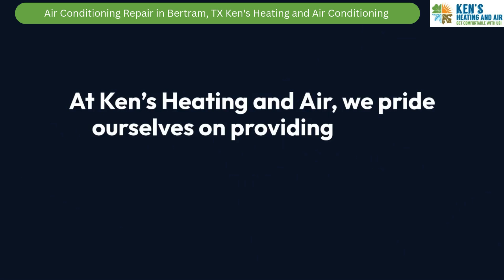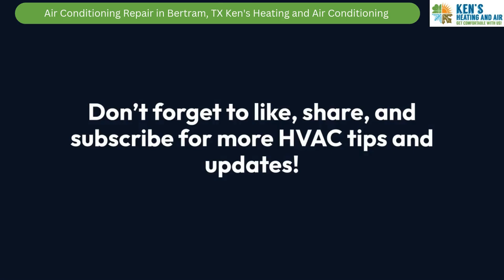Air Conditioning Repair in Bertram, TX | Ken's Heating and Air Conditioning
Bertram, TX
Ken's Heating and Air Conditioning

00:00 - Air Conditioning Repair in Bertram, TX
00:20 - Air Conditioning Repair in Bertram
01:00 - CDP Fencing & Land Cultivation LLC

Welcome to Ken's Heating and Air Conditioning! In this video, we showcase our top-notch air conditioning repair services in Bertram, TX. With years of experience, our skilled technicians are dedicated to keeping your home cool and comfortable, no matter the season.

AirConditioning Installation
AirConditioning Maintenance
AirConditioning Repair

Location Page:  N/A

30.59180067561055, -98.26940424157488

📋 Our Services:
HVAC Contractor
Air Conditioning Installation
Air Conditioning Maintenance
Air Conditioning Repair
Regrigeration Repair

Category:
HVAC Contractor

24/7 AC Repair Bertram TX